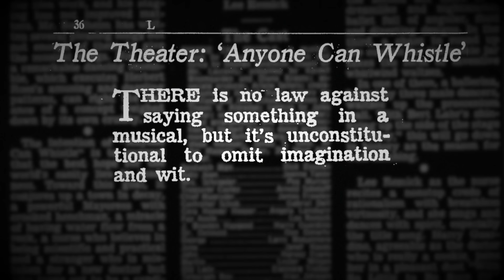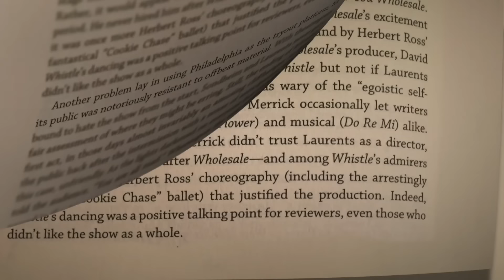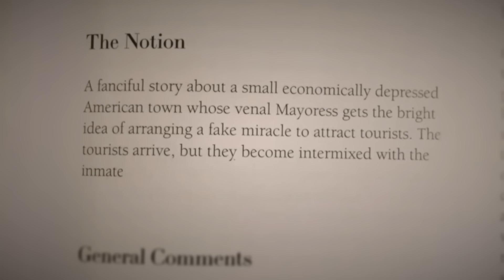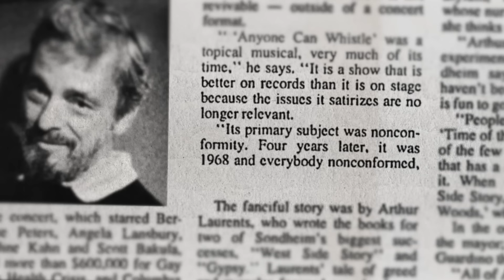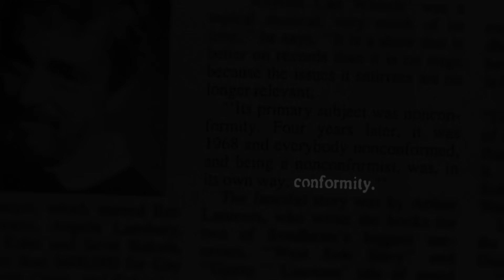Why Did “Anyone Can Whistle” Flop?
What makes a flop, flop? Where did Sondheim and Laurents go wrong? I've got some ideas to whistle about…

Anyone Can Whistle

Book by Arthur Laurents

✽ ✽ BIG WALL OF LINKS ✽ ✽

✽ ✽ SOCIAL STUFF ✽ ✽

Stephen Bauers, Bill Danbury, Dilzakins, Olivia Frinsdorf, M. German, Kevin McDermott, Jimi Mitchell, Mark Siddall, Jason Tucker, Samathy Waite, & Jacob Wilt

😉 Mine is, naturally, “The slotted spon CAN catch the potato.”

Oh, and would you click that like button? Love you forever.